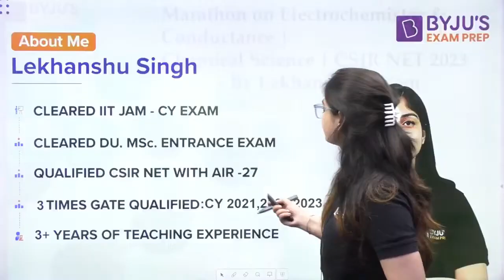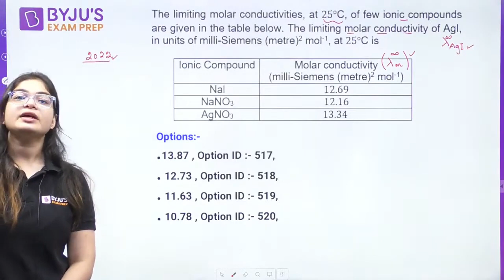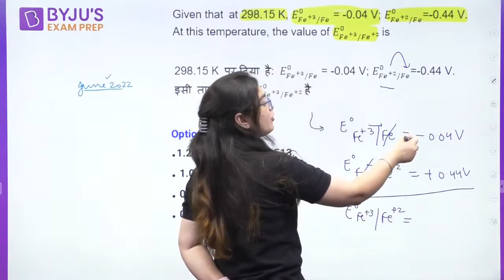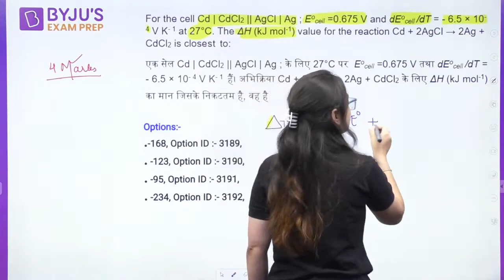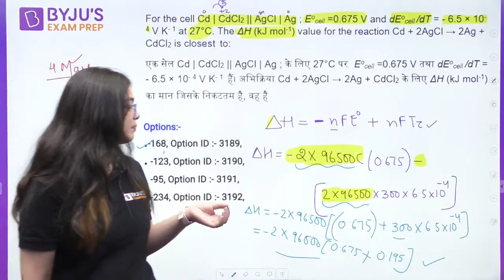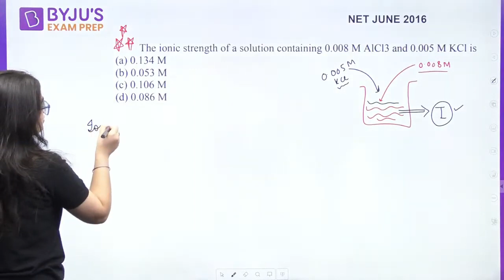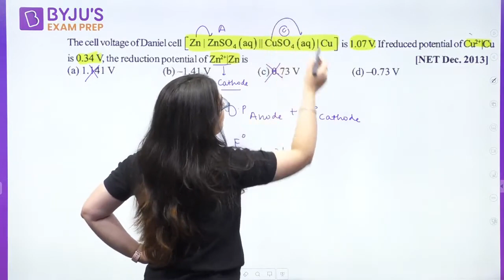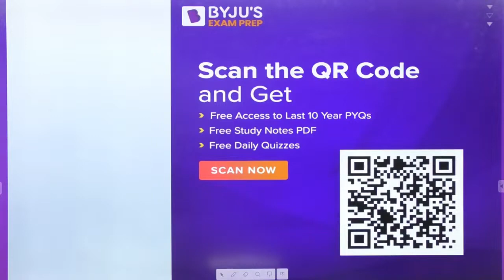CSIR NET Dec 2023 | CHEMISTRY Marathon | Important Questions for NET Exam | Lekhanshu Mam | PREMIERE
This video will provide complete information on Expert will provide full information CSIR NET Dec 2023 | CHEMISTRY Marathon | Important Questions for NET Exam | Lekhanshu Mam | PREMIERE

Ace CSIR NET 2023 Exam Through LIVE Classes & Notes

Talk to our Counselor, Enrol for LIVE Video Lectures & Best Online Courses for CSIR NET 2023 Exam Here

Register FREE - BYJU’S Exam Prep Workshop For Your CSIR NET 2023 Exam Preparation

🏆 Watch out Their Success Journey Here
For Complete CSIR NET Exam Revision
Clear the CSIR NET Exam with BYJU'S Exam Prep CSIR Experts. Get all updates on CSIR NET Exam pattern, syllabus and preparation strategies to enhance your performance in the CSIR-NET Exams. BYJU'S Exam Prep CSIR UGC NET is the most comprehensive exam preparation platform for CSIR NET Exam Preparation.